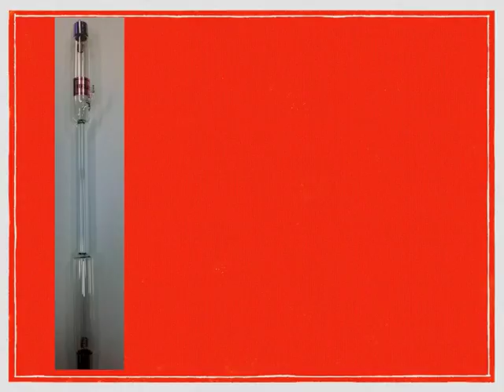Utilisation d'une lampe spectrale au laboratoire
Lampe spectrale et Machine de Wimshurst
Projet de pédagogie par classe inversée